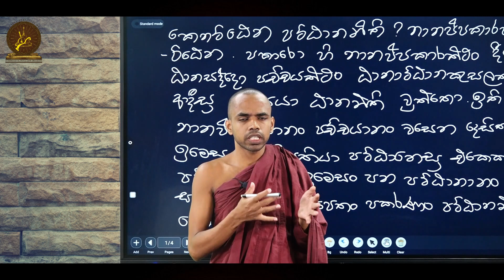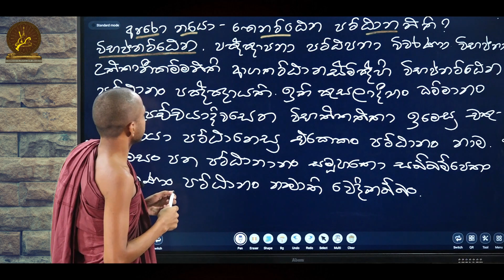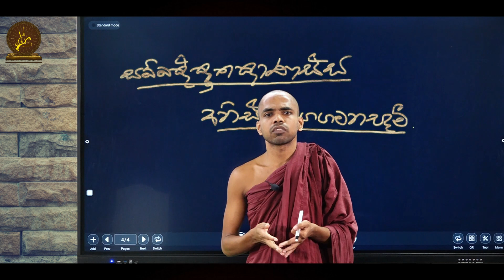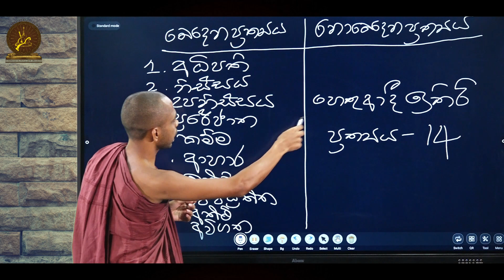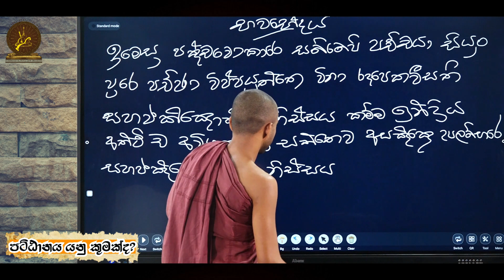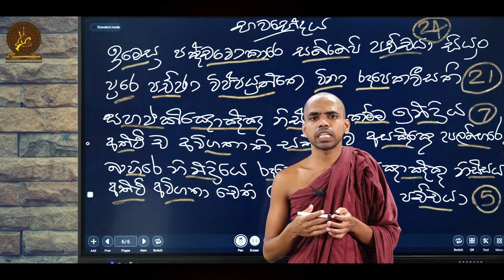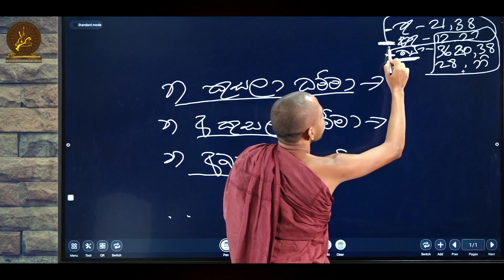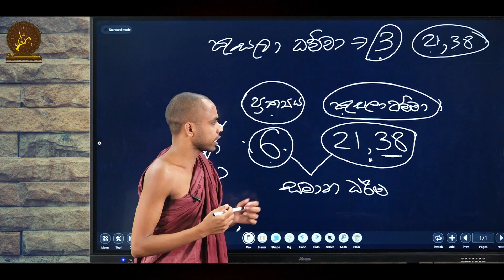❺ දේශනය | පට්ඨානය යනු කුමක්ද? | අනන්ත නය සමන්නාගත චතුවීසති සමන්ත පට්ඨාන දේශනා මාලාව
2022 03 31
➠ ඔබ පූජ්‍ය දෙනියායේ උපසම ස්වාමීන්වහන්සේ විසින් පවත්වනු ලබන දේශනා මාලා වලට සජීවීව සම්බන්ධ වීමට කැමතිනම් පහත විස්තරය කියවන්න.

❁ IIT අභිධර්ම සම්භාෂණය ❁

පූජ්‍ය දෙනියායේ උපසම ස්වාමීන්වහන්සේගේ මෙහෙයවීමෙන්

දෙසැම්බර් 02 වනදා සිට සෑම සතියකම බ්‍රහස්පතින්දා දින ශ්‍රී ලංකාවේ වේලාවෙන් සවස 2.30 සිට 3.30 දක්වා
2.30 p.m. - 3.30 p.m.(UTC/GMT +5.30)

පාඨමාලාව සදහා ලියාපදිංචි වීමට පහත පෝරමය පුරවා අප  වෙත එවන්න.

දේශනා මාලාවට අදාල යාවත්කාලීන තොරතුරු දැනුවත් කෙරෙන ටෙලිග්‍රෑම් සමූහයට (telegram group) සම්බන්ධ වීම සඳහා සබැඳිය 🖇️;

🔑Passcode : dhamma

✺ කලණ මිතුරෝ ජාත්‍යන්තරය සංවිධානයේ සංවිධායකත්වයෙන්;

✺ පූජ්‍ය දෙනියායේ උපසම
ස්වාමීන්වහන්සේ විසින්;
 තෙසැත්තෑඤාණ යන තේමා පාඨය යටතේ,
අපගේ පරම පූජනීය ශාස්තෘන්වහන්සේගේ අති ගාම්භීර වූ ඤාණයන් සත්සැත්තෑවක් පිළිබඳව විස්තර කෙරෙමින් පවත්වනු ලබන විශේෂ ධර්ම දේශනා මාලාව සෑම මසකම අවසන් ඉරුදින
ශ්‍රී ලංකාවේ වේලාවෙන් 🇱🇰🕒
පස්වරු එකයි තිහට පැවැත්වේ.
(1.30 p.m. UTC/GMT+5:30)

🔑Passcode: 7777

👥💬📳 අන්තර්ජාතික ථේරවාද ධර්මායතනය මඟින් ඔබවෙත ගෙනඑනු ලබන සියළු සිංහල මාධ්‍යයෙන් පැවැත්වෙන දහම් වැඩසටහන් පිළිබඳව යාවත්කාලීන තොරතුරු ලබාදෙන ටෙලිග්‍රෑම් සමූහයට  (group) සම්බන්ධ වීම සඳහා සබැඳිය 🖇️ :

☸️ සියල්ලෝ සදහම් ස්වරයෙන් සැනසෙත්වා...!!!

☸️ ඉතාමත්ම කලාතුරකින් දෙවි මිනිසුන්ට හමුවන අතිශයින්ම ශ්‍රේෂ්ඨ වූ නිර්මල බුද්ධ ශාසනයක් පරිහරණය කළ යුත්තේ ඉතාමත්ම සීරුවෙනි. බුද්ධ ශාසන වල සද්ධර්ම ලාභය ලබා අපමණ වූ ජීවිතය ශ්‍රේෂ්ඨත්වයට පත් කර ගත්තවුන් අතර එම අවස්ථාව වරදවාගෙන ජීවිතයට මහත් වූ විනාශයක් ළඟා කරගත්තවුන්ද අනල්පය.එමනිසා අප ඉදිරියෙහි ඇත්තේ ඉතාමත්ම සීරුවෙන් ධර්මය අධර්මය, මඟ නොමඟ හඳුනාගෙන ඉතාමත්ම සිහියෙන් නුවණින් සහ වීර්යයෙන් යුක්තව  යායුතු ගමනකි.ඒ සඳහා විධිමත්ව, ක්‍රමානුකූලව සහ පියවරෙන් පියවර පිරිසිදුව ධර්මය ඉගෙනීම මනා පිටුවහලකි.

➤ සැදැහැවත් වූ ඔබ දිවියට එම උතුම් ලාභය සාක්ෂාත් කර ගැනීමට සහය වනු වස්,

❀ මෙවර ධර්මය ඉ‌ගෙනීම පිණිස පාඨමාලාවලට සම්බන්ධ වන පින්වතුන් සියළුදෙනාටම විධිමත් තාක්ෂණික සහයක් ලබාදීම සඳහාත්,

❀ සෑම පැතිකඩකින්ම ධර්මය මනාව හැදෑරීම සඳහා අනුපිළිවෙළින් මඟපෙන්වීමක් ලබාදීම සඳහාත්,

❀ පිවිතුරු අදහසින් ධර්මය හදාරන පින්වතුන්ගේ අවධානය වෙනස් කරමින් වැරදි ආධ්‍යාස වලින් දේශනා මාලාවට සම්බන්ධ වී නොමනා ලෙස බාධා කළ හැකි අයගේ එම බාධා වැළැක්වීම සඳහාත්,

✳දේශනා මාලා වලට සම්බන්ධ වීමට කැමති සියළු පින්වතුන් ලියාපදිංචි කිරීමට සංවිධායක කමිටුව විසින් තීරණය කරන ලදී.

➪ එමනිසා ඔබ අප සැමදෙනාගේම සුවපහසුව පිණිස පහත පෝරම පුරවා අපවෙත එවන්න. එසේ මෙම පෝරම පුරවා අපවෙත එවූ පසු සංවිධායක කමිටුව විසින් ඔබව ලියාපදිංචි කර ඒ ඒ  වැඩසටහන් වල ඉදිරි කටයුතු සඳහා  ඔබව සම්බන්ධ කරගනු ඇත.

✳️අන්තර්ජාතික ථේරවාද  ධර්මායතනය මගින්, එම ආයතනයෙහි අධ්‍යයන කාල සටහනට අනුව එළඹෙන සමාසිකය (semester) සදහා ථේරවාද බුදුදහමේ සිද්ධාන්ත දේශනා මාලාවට සමගාමීව සිංහල මාධ්‍යයෙන් නවතම දහම් වැඩසටහන් කිහිපයක් සතිපතා ඔබ වෙත ගෙන ඒම සදහා කටයුතු සම්පාදනය කර ඇත.

❶ IIT ථේරවාද බුදුදහමේ සිද්ධාන්ත දේශනා මාලාව
පූජ්‍ය වටගොඩ මග්ගවිහාරී ස්වාමීන්වහන්සේගේ මෙහෙයවීමෙන්;
දෙසැම්බර් 01වනදා සිට සෑම සතියකම සඳුදා, බදාදා සහ සිකුරාදා දිනවල;
ශ්‍රී ලංකාවේ වේලාවෙන් ප. ව. 2.30 සිට 3.30 දක්වා

❷ IIT අභිධර්ම සම්භාෂණය
දෙසැම්බර් 02 වනදා සිට සෑම සතියකම බ්‍රහස්පතින්දා;

❸ IIT සූත්‍ර සම්භාෂණය
පූජ්‍ය උඩදිගන සිද්ධත්ථ ස්වාමීන්වහන්සේගේ මෙහෙයවීමෙන්;
දෙසැම්බර් 07 වනදා සිට සෑම සතියකම අඟහරුවාදා;

❊ ඒ අනුව සෑම සතියේ දිනකම සවස 2.30 සිට 3.30 දක්වා දහම් වැඩසටහනක් ඔබවෙත ගෙන ඒමට නියමිතය.

❶ IIT ථේරවාද බුදුදහමේ සිද්ධාන්ත
දේශනා මාලාවට ලියාපදිංචි වීම සඳහා පෝරමය 🖇️;

❶ IIT ථේරවාද බුදුදහමේ සිද්ධාන්ත දේශනා මාලාවට අදාළ ටෙලිග්‍රෑම් සමූහයට සම්බන්ධ වීමට සබැඳිය 🖇️;

❷ IIT සූත්‍ර සම්භාෂණය දේශනා මාලාවට අදාළ ටෙලිග්‍රෑම් ගෘෘප් එකට සම්බන්ධ වීම සඳහා සබැඳිය 🖇️;

❸ IIT අභිධර්ම සම්භාෂණය දේශනා මාලාවට අදාල ටෙලිග්‍රෑම් ගෘෘප් එකට සම්බන්ධ වීම සඳහා සබැඳිය 🖇️;

✺ ඔබට මතුවන දහම් ගැටළු  අප ආයතනයෙහි  ස්වාමීන්වහන්සේගෙන් විමසා විසඳාගත හැකි; IIT ධම්මපටිසන්ථාරය ගෘෘප්  එකට සම්බන්ධ වීම සඳහා සබැඳිය 🖇️;

✺ මීට මෙත් සිතින්,
අන්තර්ජාතික ථේරවාද ධර්මායතනයේ දහම් වැඩසටහන් සංවිධායක කමිටුව.